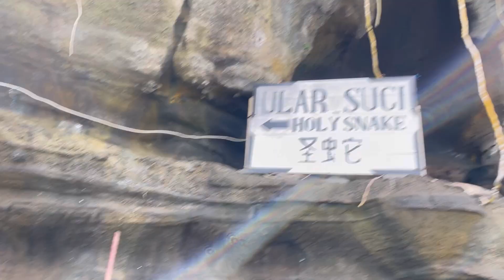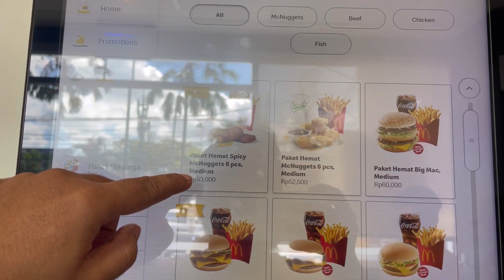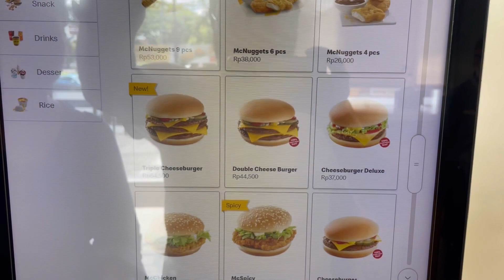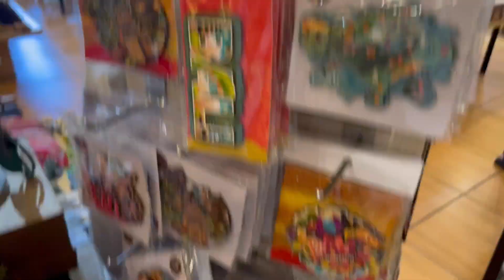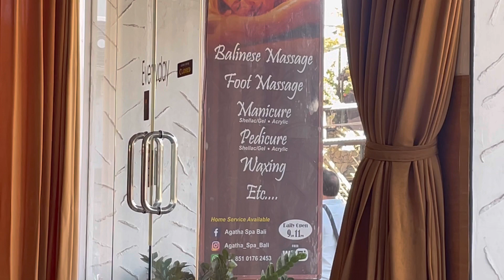The ultimate VEG Burger hunt in Bali | Last day in Bali, Indonesia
In this video, I was searching for Veg burger at Burger King and Mcdonalds in Bali, however I couldn't get it. Also, I visited famous Tanah Lot temple.